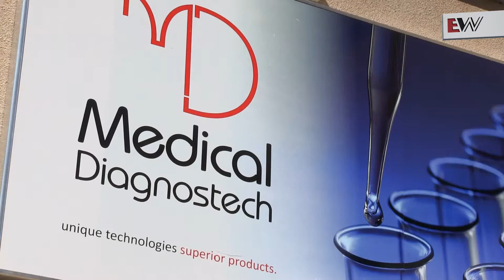Passion is priceless in your own business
The first in a series, EWN meets the seven young South African entrepreneurs recognised by Forbes magazine for the impact they are making in Africa. Ashley Uys explains the key to his successful medical testing kit production company.